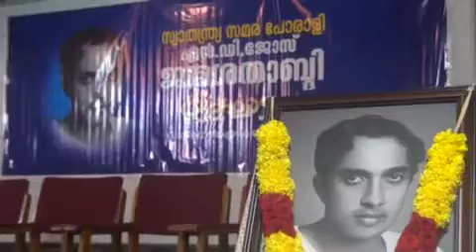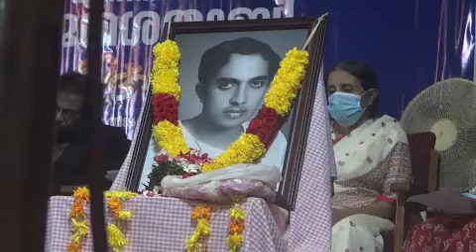INDIA.kerala.Travancore,FREEDOM fighter.N.D.JOSE.Memories.part 1..JP . Videos. .